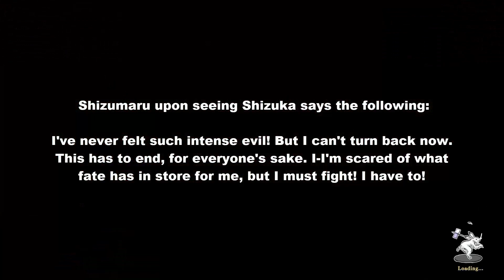Samurai Shodown (2019) Pt. 9 [Shizumaru/Wan-Fu/Warden/Gongsun Li Playthroughs]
I'd like to solve the puzzle.
Go ahead.
For Honor of Kings.